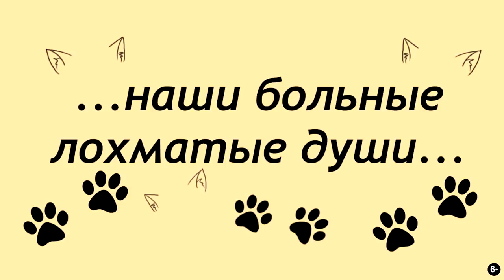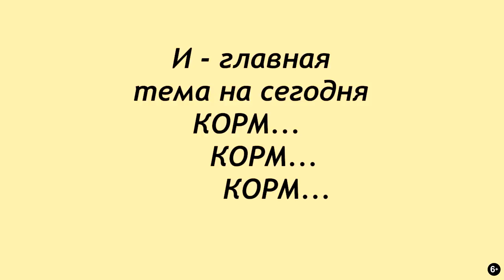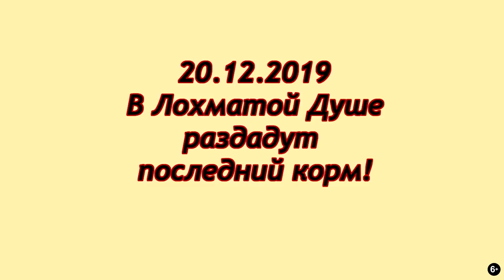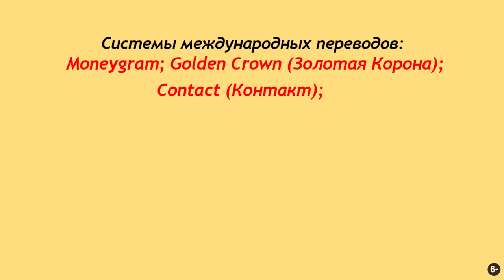1500 подарков Лохматой Душе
Благотворительный Фонд "Лохматая Душа":
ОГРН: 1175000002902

1500 подарков Лохматой Душе!
Дорогие друзья и зрители Лохматой Души.
Смотрите, как много мы с вами сделали за уходящий год.
В чистом поле вырос городок, в нем нашли убежище
полторы тысячи собак и почти две сотни кошек.
За последний месяц построены крыши на два ряда вольеров - их обитателям теперь сухо, можно резвиться целый день.
Другим хвостикам пока не так везёт, ещё много вольеров не закрыты крышами...
Но, главная тема видео - это, конечно же - корм!
Только сытые собаки могут перенести грядущие
зимние морозы, только сытые и в будке с сеном!
Январь - самый сложный месяц для всех частных приютов.
не забудут о нас в новогодние праздники!
Благодарим всех, кто с нами!

Карты Сбербанка:
MasterCard: 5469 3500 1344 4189
Visa Classic: 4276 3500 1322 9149
Карта Альфа-Банка: 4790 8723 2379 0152
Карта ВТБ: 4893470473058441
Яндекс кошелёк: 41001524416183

Голодные телефоны:
МТС: 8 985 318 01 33
Билайн: 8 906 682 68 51
Билайн: 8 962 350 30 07
Теле2: 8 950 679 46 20

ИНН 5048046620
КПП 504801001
Расчетный счет 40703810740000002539 в ПАО СБЕРБАНК
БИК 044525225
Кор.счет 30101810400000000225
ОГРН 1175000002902